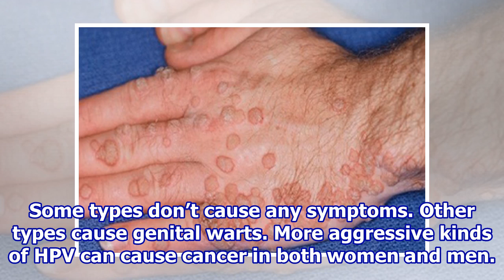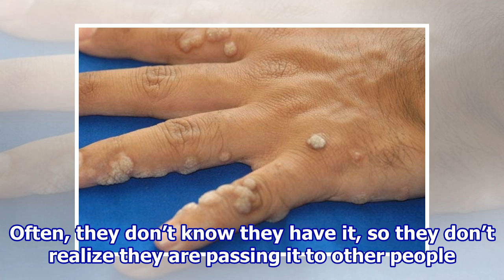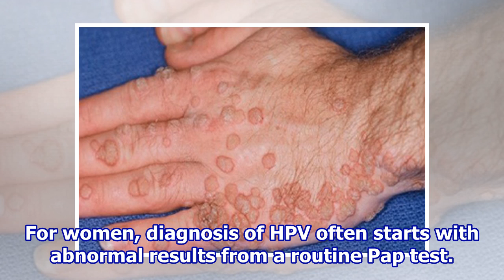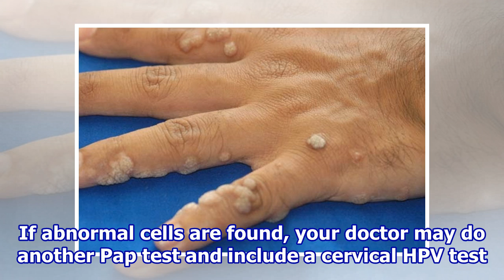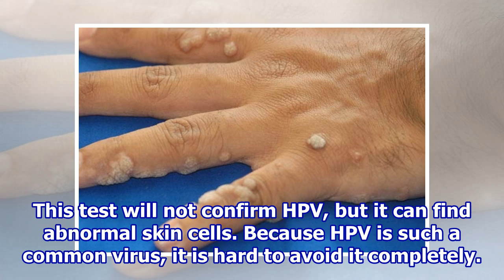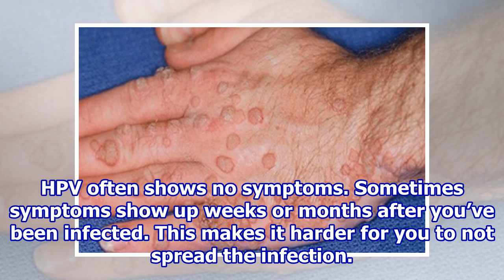Human Papillomavirus (HPV)